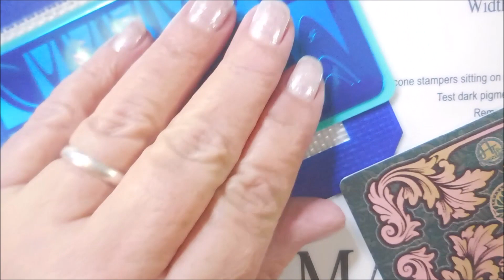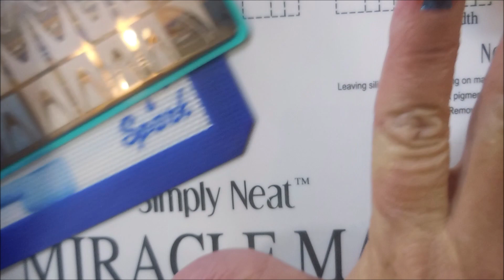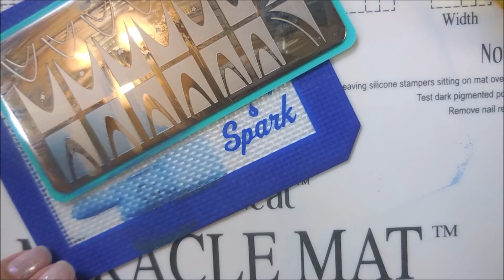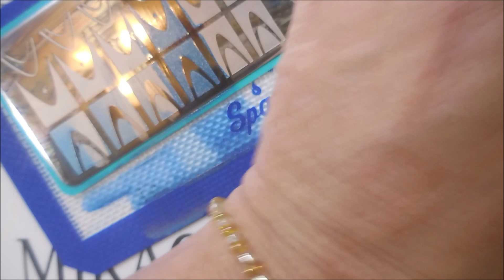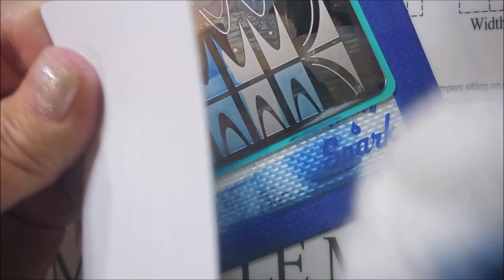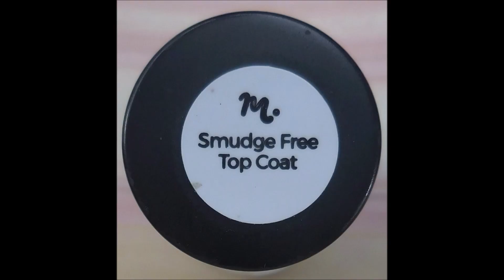Moon Shine Mani / Its Thanksgiving Not TRUTH Day ~ Maniology / M327 & Double Bubble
Tina

Some Of My "Go To" Products:

My Scissors:
Little 5X4 Silicon Mat (similar to the one I use):
Base Coat:
Top Coat:
Poshe' (Professional Refill sized Bottle on Ebay)
Peel Off Base Coats:
Peeleze:
My favorite Clear Stampers:
Bundle Monster Monocle Stamper (Maniology)
32 pc set Acrylic Stamping Plates (Purple Plastic Plates):